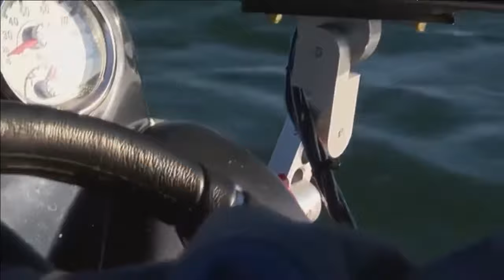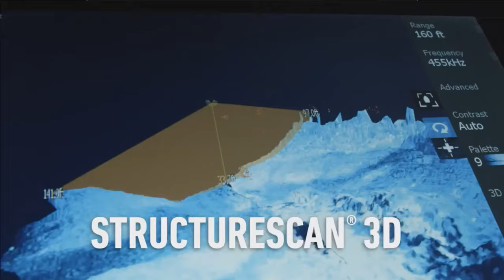Stray Casts November 15, 2017, featuring Larry Dahlberg!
This is the November 15, 2017 episode of Stray Casts Outdoor Cartoon Television. Tonight, Host of Hunt for Big Fish  and IGFA HOF angler Larry Dahlberg!